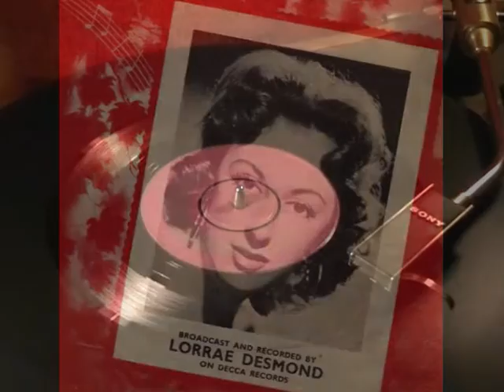Lorrae Desmond & The Rebels - Ding Dong Rock A Billy Weddin' - 1957 45rpm